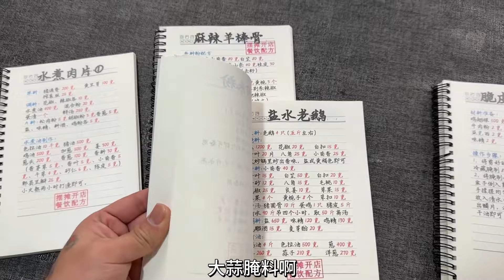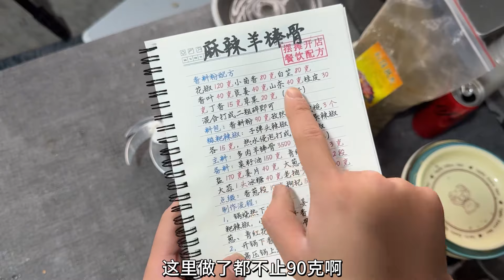花139元买的独家秘制配方做出的“麻辣羊棒骨”味道能有多好吃？